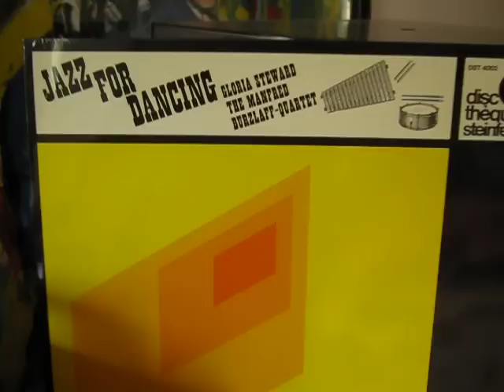The can`t take that away from me - Gloria Steward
Vocal Gloria Steward
The can`t take that away from me (G. Gershwin)
Swiss Vynil DST 4002
Disc theque Steinfels
Jazz for Dancing
Leider nicht diese Platte aber genauso gut und rarrrrr ?

Track Listing:
1. I'm Getting Sentimental Over You
2. Fly Me To The Moon
3. Almost Like Being In Love
4. Give Me The Simple Life
5. Get Out Of Town
6. I Left My Heart In San Francisco
7. I'll Remember April
8. They Can't Take That Away From Me
9. One Note Samba
10. Autumn Leaves
11. Day In Day Out
12. By Myself
13. Please Don't Take About Me When I'm Gone
14. The Lady Is A Tramp
Personnel: Gloria Steward(vo), Manfred Burzlaff(vib), Bob Degen (p), Micheal Bahner(b), Micheal Dennert (ds)
Recorded: 1960'S SWISS